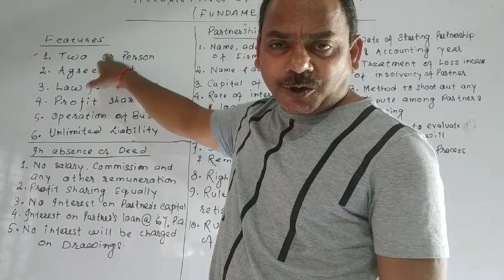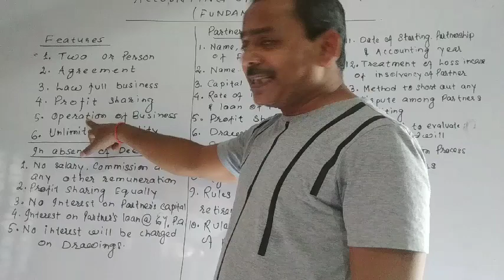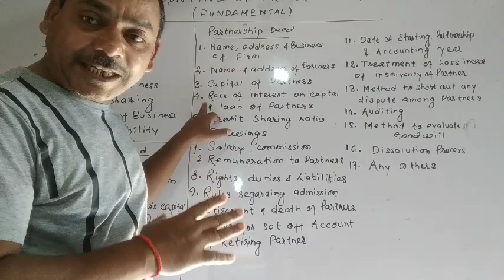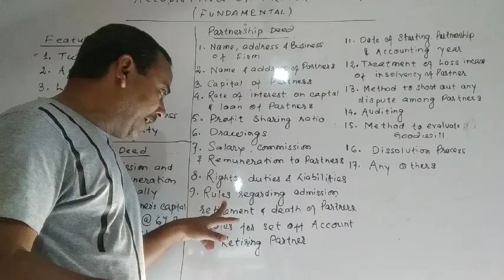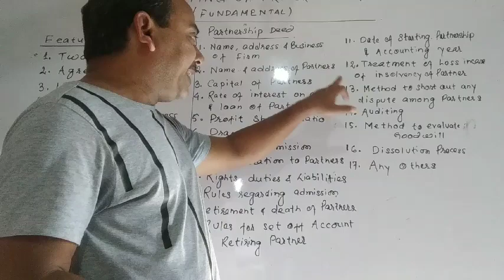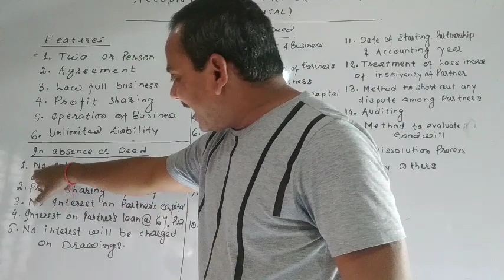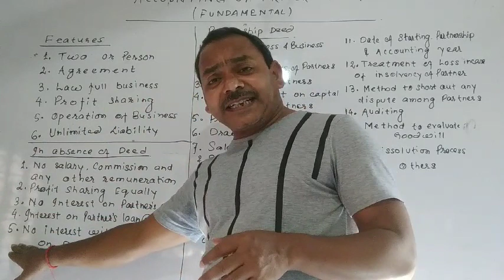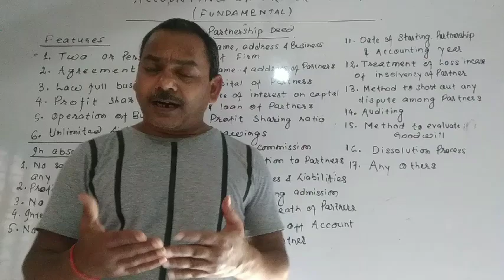#5, Introduction of Partnership firm l Partnership Firm-Fundamentals